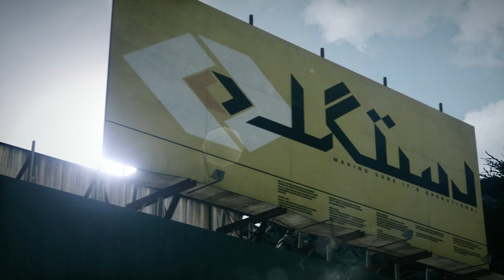IM NOT DEAD! | battlefield 3 gameplay and updates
Whats up, im not dead everybody, just calm down :) This is battlefield 3 footage from a few months ago when i was doing my road to not being a noob. So i guess this is a continuation of that.

for supplying the opening cinematic.

opening music is by DJ ASSASS1N - Frag out